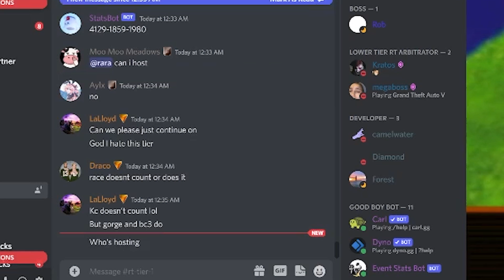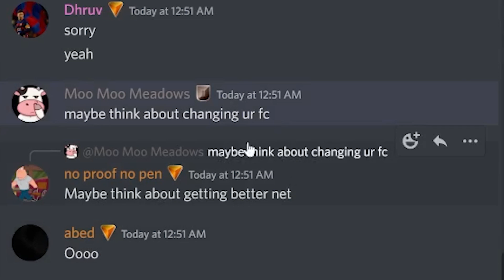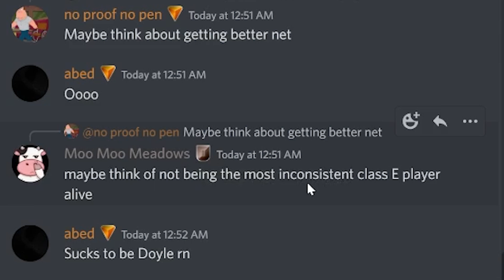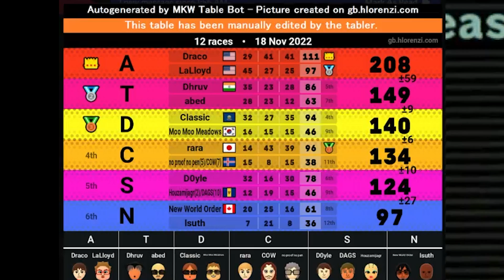Mogi Lounge Is Cancelled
It's Cancelled. The Whole Thing.

This was probably the worst event  I have ever played- took OVER TWO HOURS to finish, I cannot emphasize enough that this video did not justice to the slog of this Mogi.